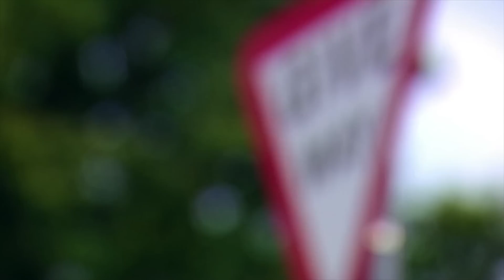Harry's Driving - The Only Way Is Essex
Gema kindly offers to take Harry for a driving lesson. Something tells me she wont be giving him any more lessons in the near future.